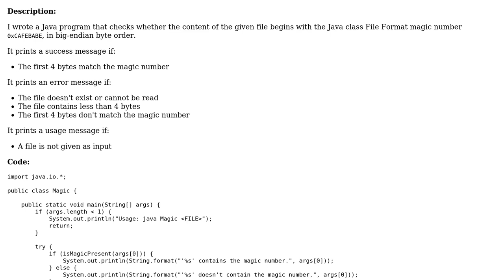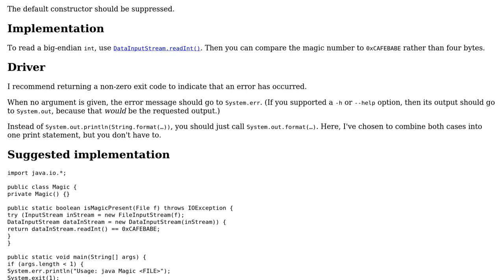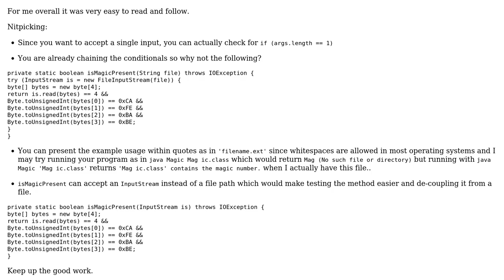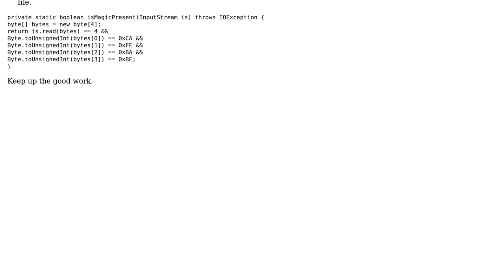Code Review: Java program to detect the Java class File Format magic number, in a given file